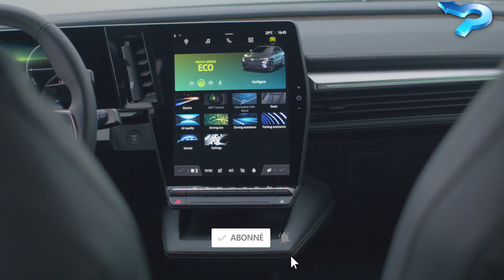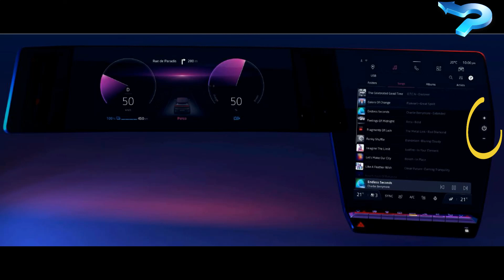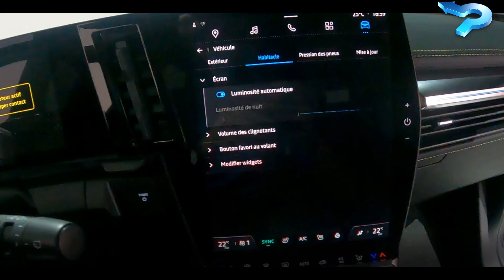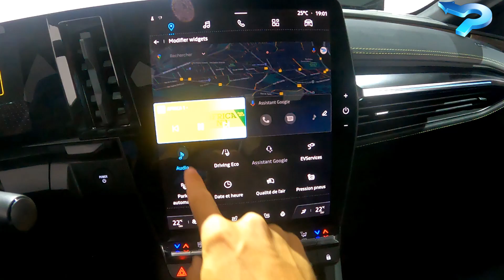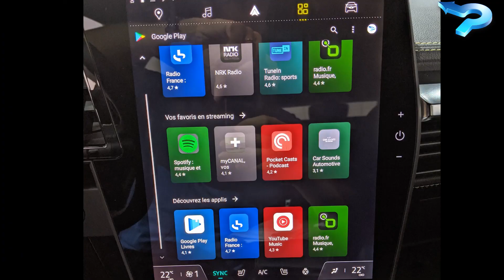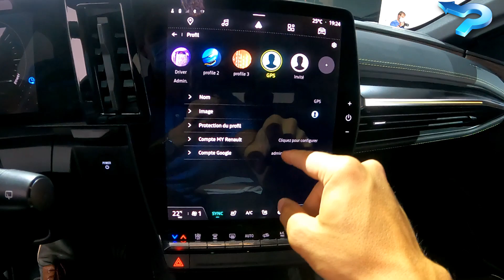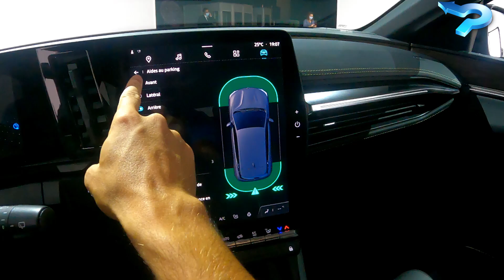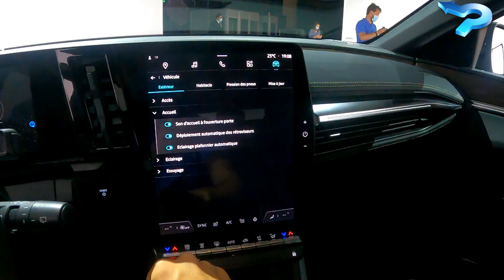OpenR Link: Découverte d'Android Automotive dans la Renault Megane électrique 2022.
Ce système OpenR Link est une petite révolution dans le monde automobile et pour Renault.

Je vous présente une première prise en main à travers cette vidéo de ce système qui utilise Google Automotive Services (Android Automotive) et qui est inauguré sur la nouvelle Mégane électrique.
On retrouve ainsi Google Maps, l'assistant Google et le Play Store.

Si vous avez des questions, n'hésitez pas à les poser dans les commentaires.

00:00 Introduction
01:15 Les écrans
03:25 Google Maps
04:53 Play Store
06:38 Conclusion
07:30 Démonstration